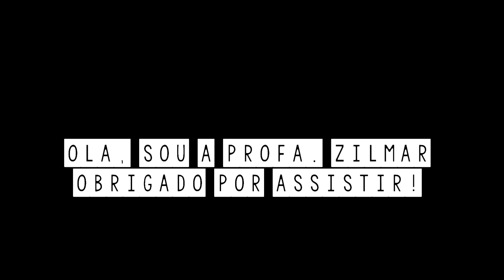Mulheres na História #66: ISABEL DE PORTUGAL, a rainha mais bela de sua época, amor de CARLOS V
Olá, no vídeo de hoje veremos a história do Sacro Império, Isabel de Portugal, ela foi esposa do imperador Carlos V, e era considerada a mulher mais bela de sua época.